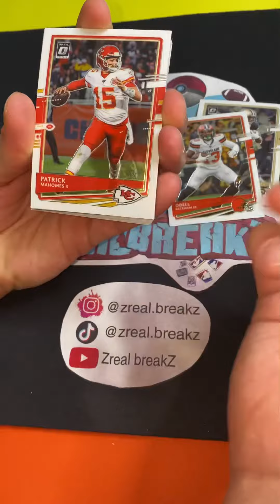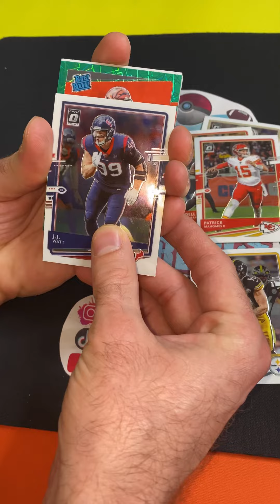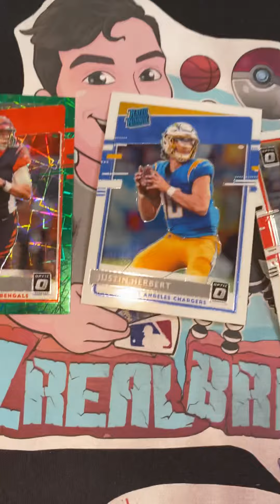2020 Optic Football 🔥 Fat Pack!**Rated Rookie Joe Burrow & Justin Herbert** pre Dallas Card Show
2020 Optic Football 🔥 Fat Pack!**Rated Rookie Joe Burrow & Justin Herbert** pre Dallas Card Show

My girlfriend ran into Target to grab some things. She knows to ALWAYS check the card section lol. She saw 1 Optic Fat Pack sitting on the shelf! HUGE Rated Rookie Hits with a Joe Burrow green velocity and base Justin Herbert!